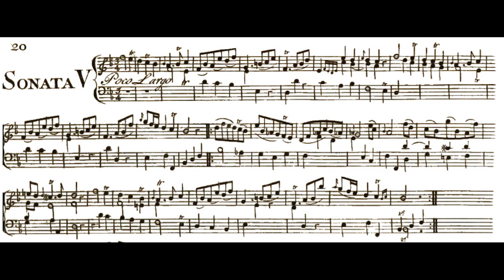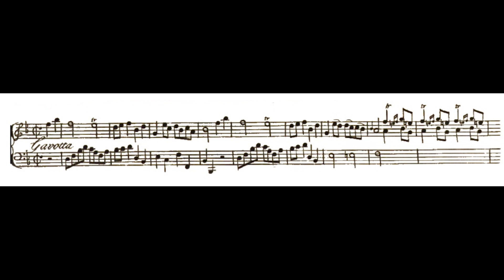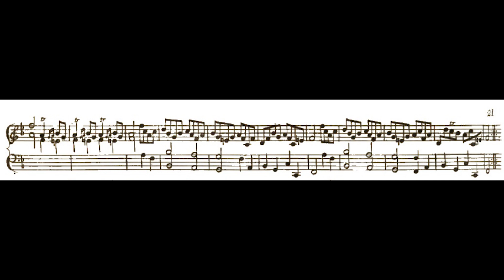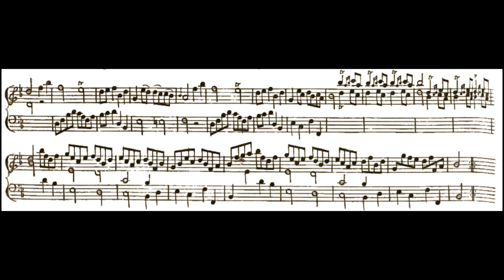[Thomas Arne] Sonata No 5 in B flat Major （Score-Video）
Sheet from IMSLP
Performed by Christopher Hogwood